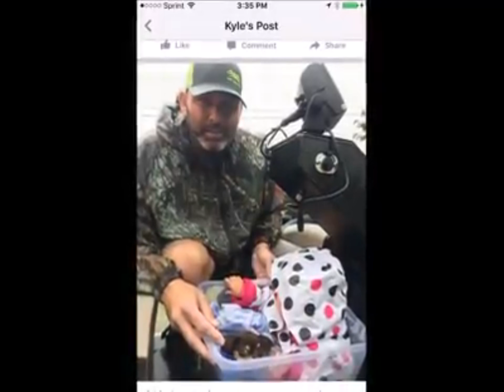Huracan Harvey Houston Tx - TE PIDO LA PAZ A MI CIUDAD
OREMOS POR NUESTROS HERMANOS EN DESGRACIA POR EL
HURACAN HARVEY DIOS BENDIGA TODAS ESAS PERSONAS